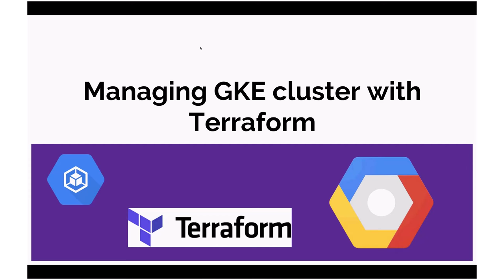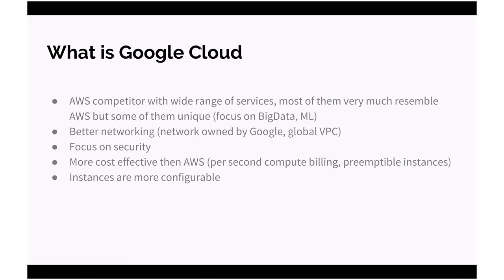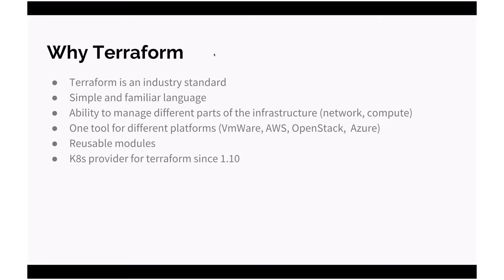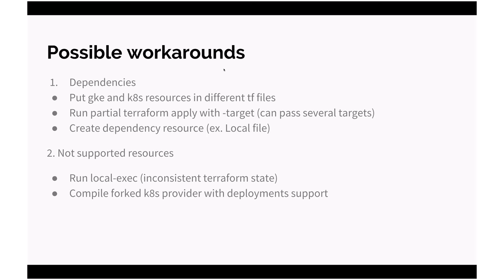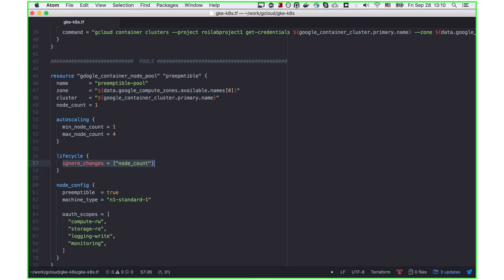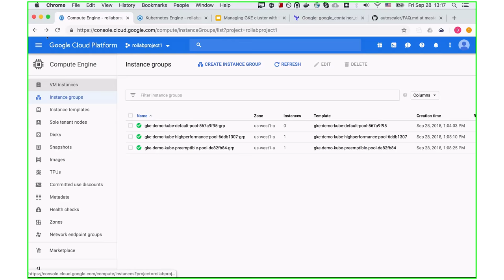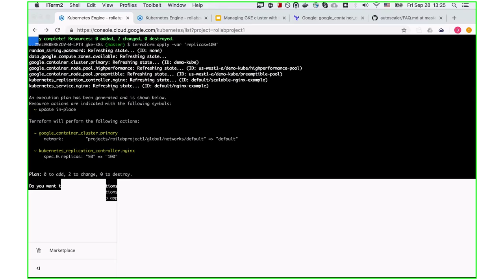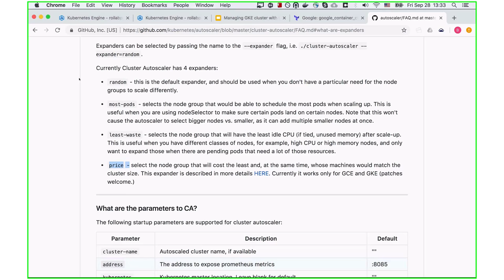Managing GKE (Google Kubernetes Engine) with Terraform by Bogdan Berezovyi (Ukr)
This presentation shows current state of managing GKE (Google Kubernetes Engine) cluster using Hashicorp's Terraform. Listing both the advantages and current limitations. It also shows the different scalability options you have when using Kubernetes cluster running on GCP.